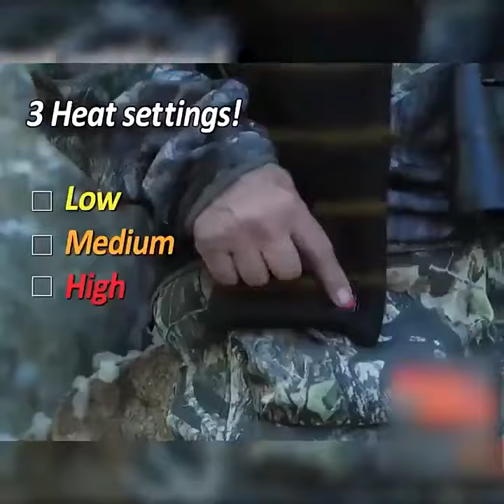USB Heated Scarf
About This Item:
Keep You Cozy & Warm: Simply put on Scarf, turn it on, and the chill is gone! The secret is the advanced Carbon Fiber Heating Channels hidden throughout the scarf that radiate warmth to keep you comfortable.
Heaters In The Pockets: There are even heaters in the pockets too! Keeping your hands warm and toasty. Minimal Fiery Scarf is perfect for indoor use too! Create your own warm personal comfort zone without heating your entire home.
Unisex & Fashionable Design: Scarf’s unisex and fashionable design is made from super soft premium fleece.
Quick & Easy Charging: It’s GREAT for the whole family! The lightweight and rechargeable power pack gives you up to 8 hours of warmth and comfort on just a single charge!
Specifications:
Material: Velvet
Color: Black, Coffee, Pink
Input Voltage: USB / 5 V
Working Current: 4 W
Temperature Range: 42 to 50 degrees Celsius
Applicable Gender: Neutral/male and female
Size: 145x18cm/57*7inch
Net Weight: 227g
Package Included:
1 x USB Heated Scarf